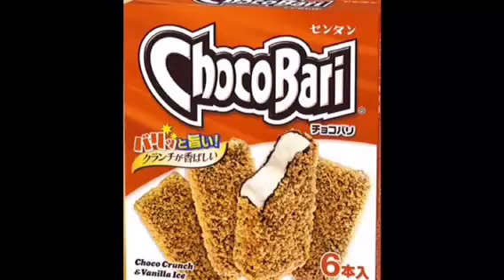【ASMR】チョコバリ【Choco Crunch & Vanilla Ice】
咀嚼音。

こちらの飯動画チャンネルにも載せてもらってます☟